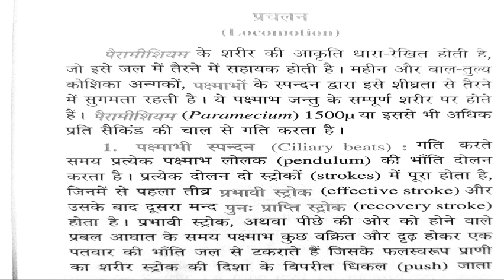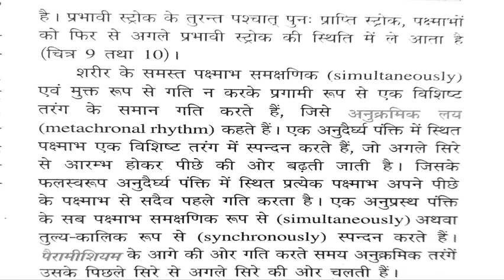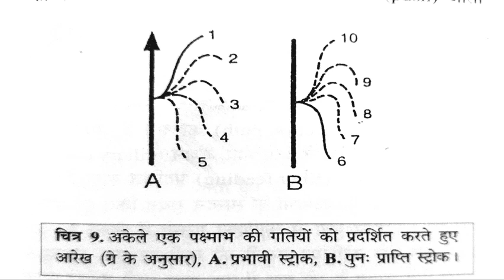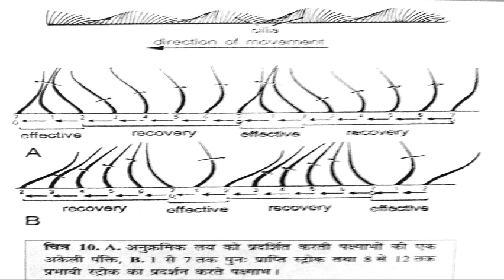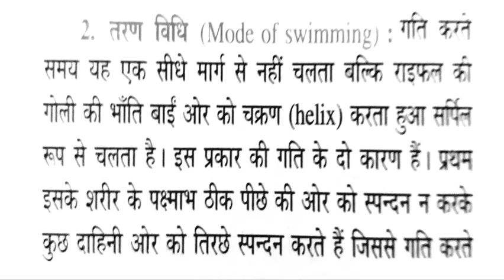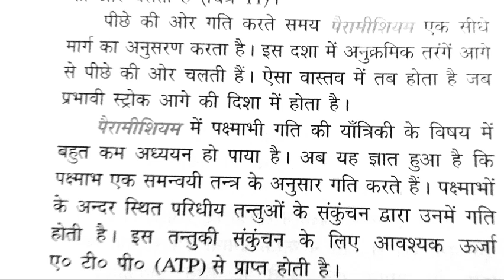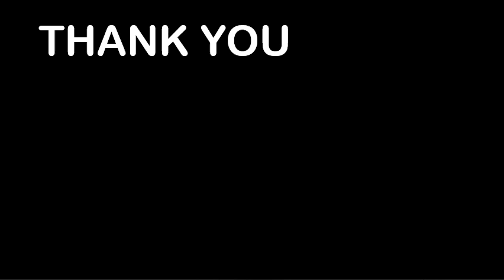B.Sc. PART-I, PARAMECIUM PART-5